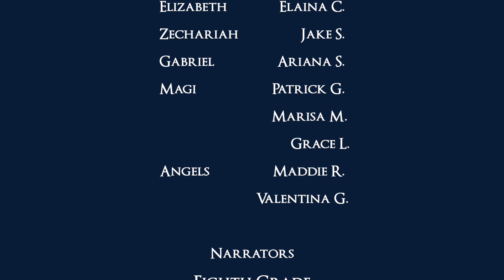WMA Christmas Pageant